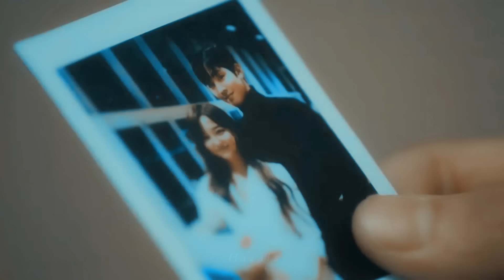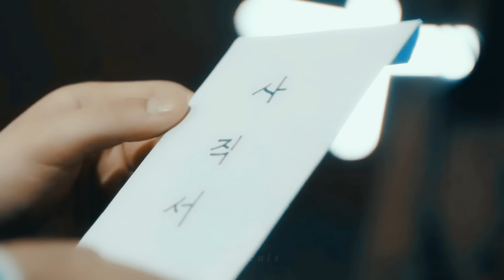Kore Klip - Hometown Smile • Business Proposal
Drama Name - A Business Proposal
Episodes - 12
Actor - Ahn Hyo Seop (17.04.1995)
Actress - Kim Se Jeong (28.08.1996)

Business Proposal dizisinde, Shin Ha-Ri (Kim Se Jeong) yanlışlıkla bir soruna neden olur. Acilen paraya ihtiyacı olan Shin Ha-Ri'ye, Chaebol ailesinin kızı olan arkadaşı Jin Young-Seo (Seol In A), para karşılığında kimliğini saklayarak kör randevuya onun yerine gitmesini teklif eder. Shin Ha-Ri (Kim Se Jeong), arkadaşının teklifini kabul eder ama randevuya çıktığı kişinin çalıştığı şirketin CEO’su olduğunu görünce şok olur. Daha da kötüsü CEO olan Kang Tae Mu (Ahn Hyo Seop) kısa süre içerisinde ona evlenme teklifi eder.

Karakterler:

Ahn Hyo Seop  üçüncü nesil Chaebol bir işadamı olan Kang Tae Mu karakterini canlandırıyor. Çarpıcı bir görünüme, etkileyici yeteneklere sahip Tae Mu oldukça zekidir. İşini kendisinden daha çok seven bir işkoliktir ve yalanlardan her şeyden çok nefret etmektedir. Mükemmele yakın bir adam olmasına rağmen, geçmişte yaşadığı travma nedeniyle hala aşkla boğuşmaktadır.

Kim Se Jeong, şirkette sıradan bir çalışan olan Shin Ha Ri karakterini canlandırıyor.

Seol In A, Chaebol ailesinin kızı olan Jin Young-Seo karakterini canlandırıyor.